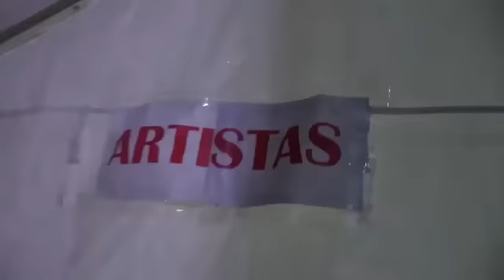CANCELAN presentación minutos antes de subir a cantar Mc TavitoBamBam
Minutos antes de cantar el programa de bromas de canal 7 intenta cancelar la presentación del cantante TAVITO BAM BAM